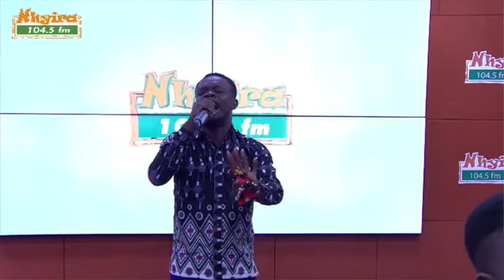MIRACLE ATUAHENE POWERFUL MINISTRATION @ NHYIRA 104.5 FM